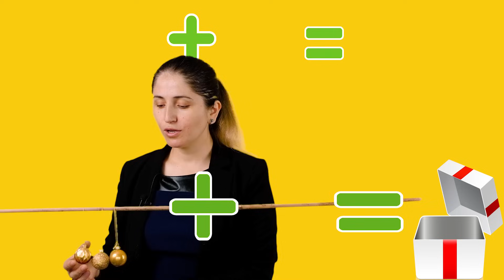YİRMİYE KADAR DOĞAL SAYILAR ve TOPLAMA İŞLEMİ -2 (Devam Videosu) 20'YE KADAR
Merhaba çocuklar. Ben Sümeyya AVCI
İlkokul öğrencilerine yönelik hazırladığımız eğitim içerikleriyle tekrar karşınızdayız.
Bu videomuzda 20'ye Kadar Doğal Sayıları ve Bu Sayılarla Toplama İşlemi yapmayı öğreneceğiz.
Daha önceki videomuzda Ona Kadar Doğal Sayıları öğrenmiştik.
Dolu dolu bir anlatım ve görsellerle desteklenmiş videomuzda sizin daha kolay öğrenebilmeniz için materyal kullanımı yapılmıştır.
Videomuzu sonuna kadar izlerseniz konuyu tam olarak anlamış olacaksınız.
Ama tekrar izlemekte her zaman fayda vardır.
20'ye kadar doğal sayıları daha iyi öğreneceğiniz bu videoda toplama işlemini de daha iyi kavrayacaksınız.
Böylece Sümeyya AVCI Youtube Kanalı daha fazla kitlelere ulaşsın.
Bizi;
üzerinden de takip edip maddi destek de sağlayabilirsiniz.

Haydi şimdi dersimize geçelim.